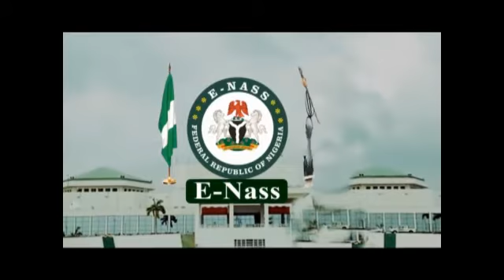Hon Toby Okechukwu,19 May 2020 Motion on need to investigate status of the Medical and pharmacauti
E-Nass Parliamentary